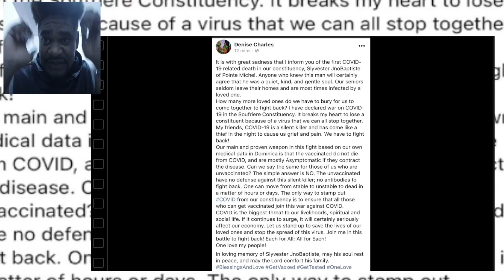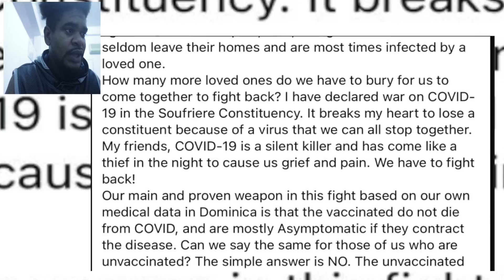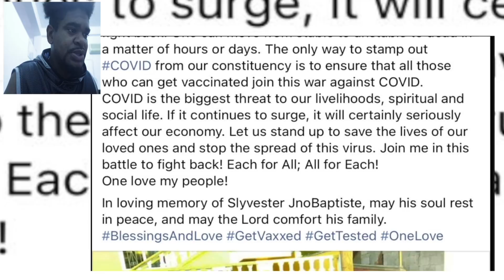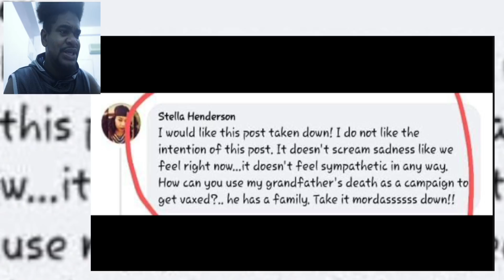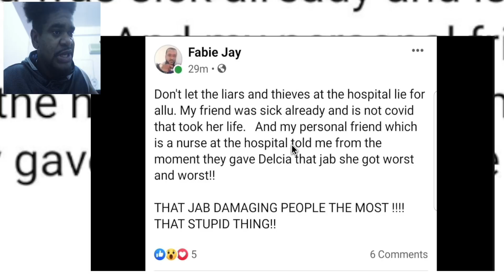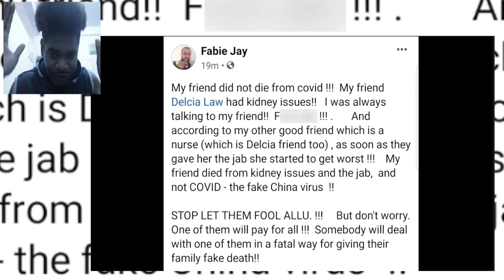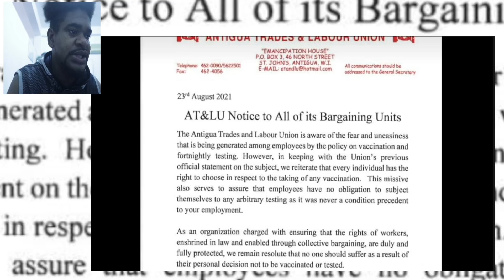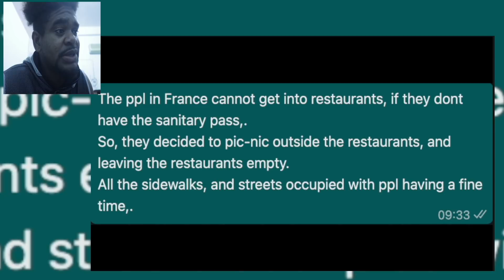Government Stimulus vs Dominica Citizens Stimulus/ Antigua Union Not Playing - Mystelics Reacts